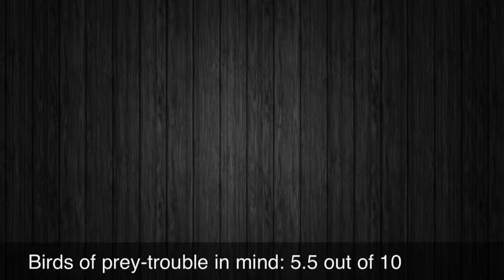Birds Of Prey: Trouble In Mind Review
The comic book guy journeys into the realms of sex and cynicism with this review of new 52 birds of prey